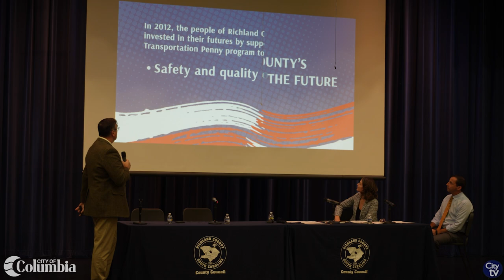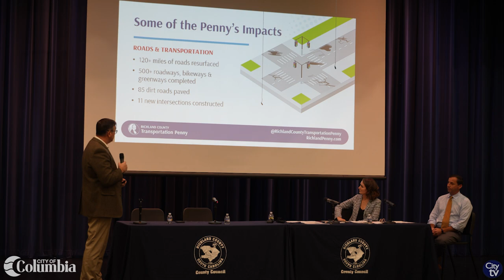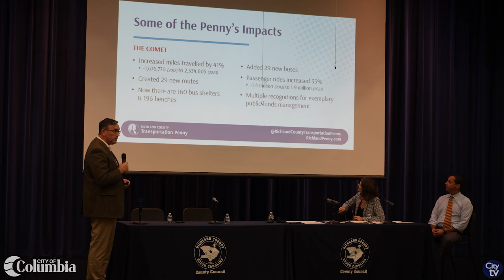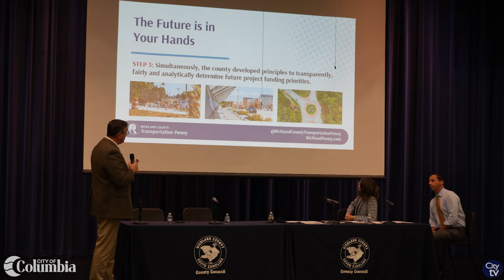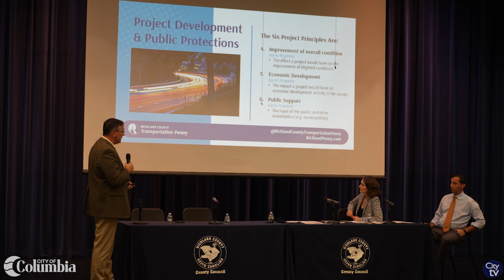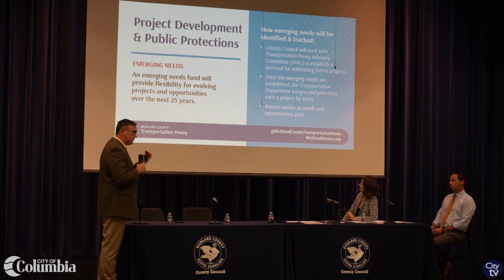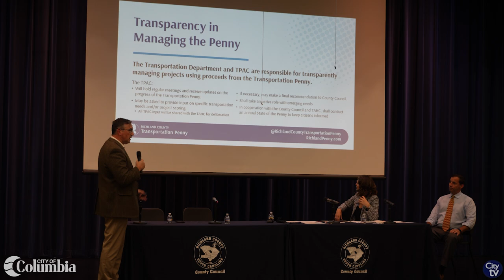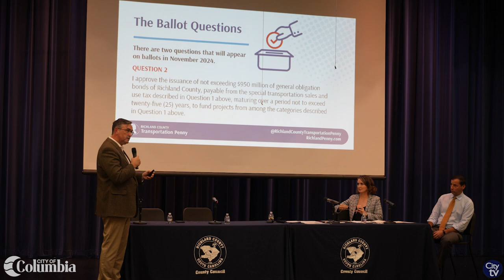Transportation Penny Program Town Hall Meeting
City of Columbia Mayor Pro-Tem Will Brennan and Richland County Councilperson Allison Terracio (District 5) hosted an in-person town hall with staff from Richland County’s Public Works Department. This town hall is part of the ongoing efforts to expand dialogue on the Penny program and keep voters informed ahead of the November election.

In this open format, speakers gave details of Richland County’s Transportation Penny program and answers any questions the public may have.